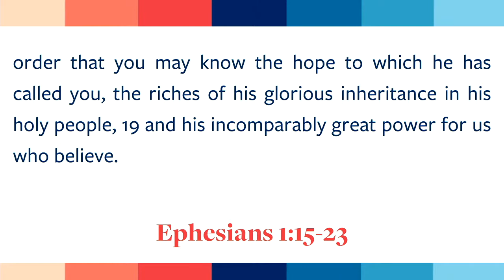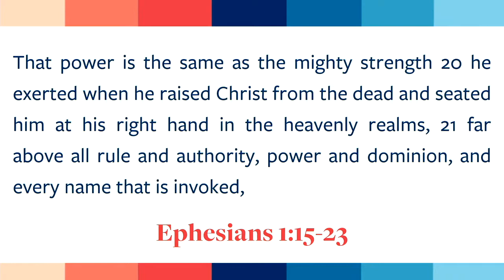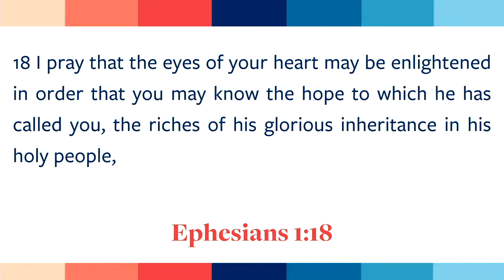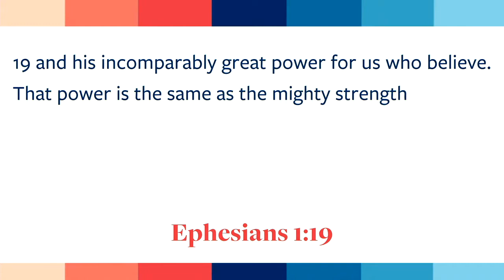Sit, Walk, Stand Week One | Jonny Pettman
On Sunday July 3rd 2022, Jonny Pettman kicked off a new teaching series called "Sit, Walk, Stand" a study of Ephesians.

This will help us connect with more and more people.

Our heart as a church is not to be a crowd, but an authentic community that follows Jesus together. Community starts with connection - if you're new to Liberty please take a moment to fill out our online connect card. The link is below;